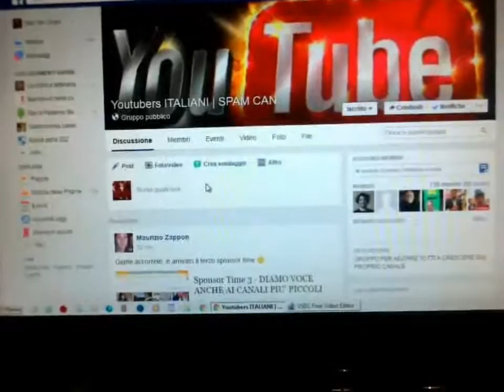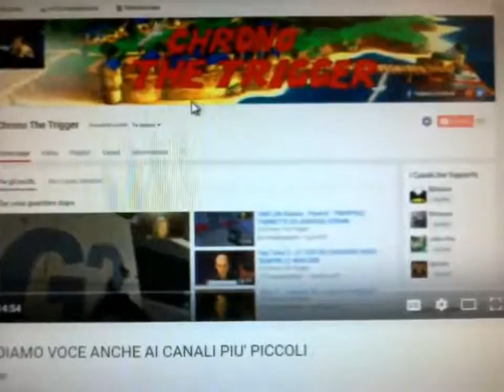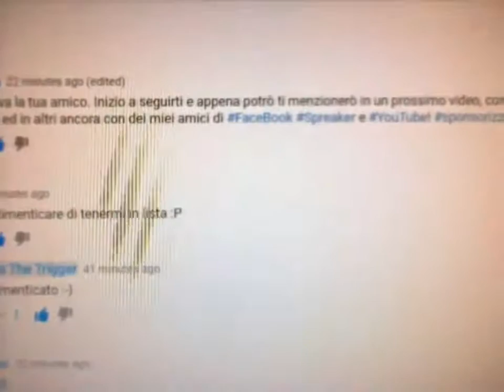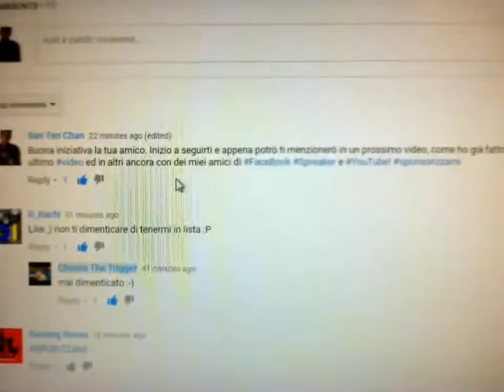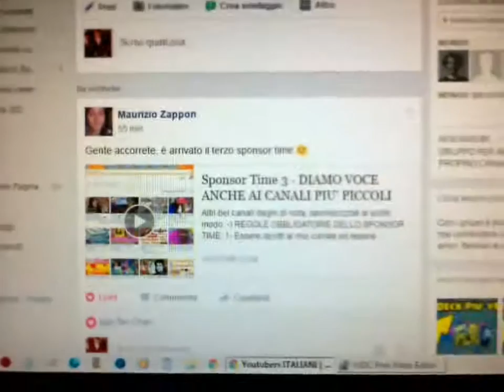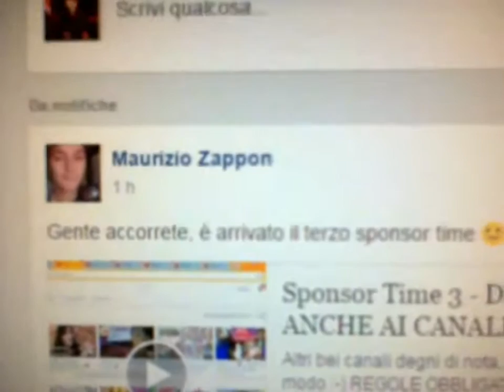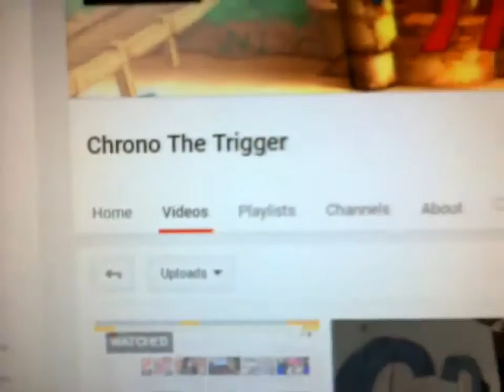Guerra civile in Siria: Riflessioni sul conflitto armato dimenticato parliamone su YouTube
Vladimir Putin fa il saluto militare ad un piccione Parliamo della Russia e di un video di successo

Invasione e distruzione in Ucraina: delle persone in Italia che la approvano lascia la tua opinione!

Tema del giorno: sovranità monetaria guerra in Ucraina e la politica e l' economia in Italia!